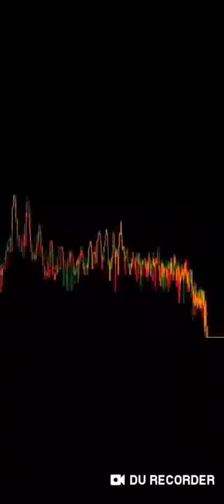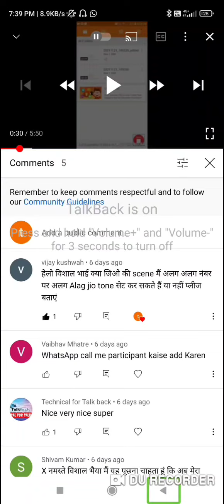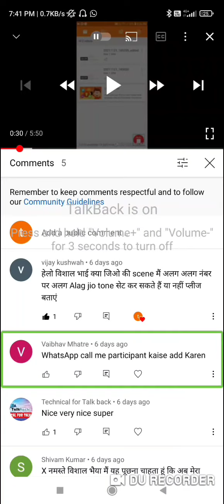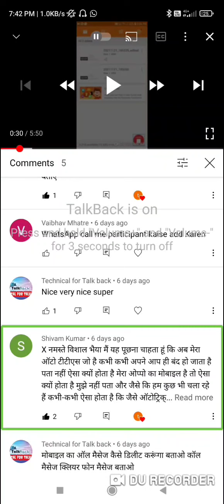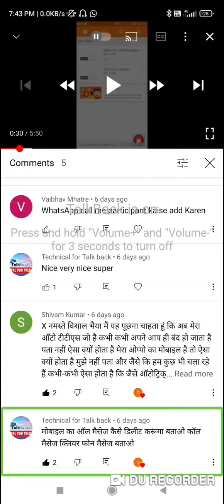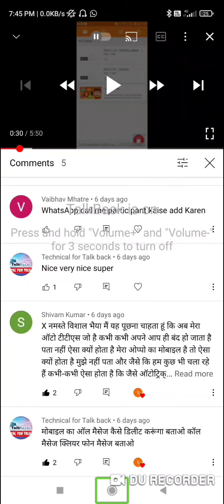Sunday comment box jio caller tune, delete all messages, auto TTS #24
Delete all messages
Auto TTS #24
How to set different different jio caller tune
How to delete all messages on your Android phone
Best auto TTS for blind user
Today about this video
Sunday comment box auto TTS
Jio caller tune delete all messages
Full information please watch this video
Sunday comment box video#Sunday question answer video#auto TTS#delete all messages#jio caller tune tech plated with Vishal#tech with Vishal official#tech with Vishal channel#Sunday q and a video tutorial#blind user#tutorial#TalkBack
Search your topics
Sunday comment box video
Sunday comment box video in Hindi
Sunday comment box video 2021
Sunday comment box video for blind user
Sunday question answer video
Sunday question answer video in Hindi
Sunday question answer video 2021
Sunday question answer video for blind user
Sunday UN a video
Sunday q and a video in Hindi
Sunday Kyun video 2021
Sunday q and a video with TalkBack
How to set different different caller tune on jio
How to set different different caller tune on jio in Hindi
How to set different different jio caller tune 2021
How to set different different new caller tune with talk back full tutorial
How to delete all text messages on Android phone
How to delete Android phone text messages in Hindi
How to delete text messages on Android phone 2021
How to delete text messages with TalkBack
Best auto TTS for blind user in Hindi
Best auto TTS for blind user 2021
How to use auto TTS on Android phone
How to use auto TTS on Android phone in Hindi
How to use auto TDS on Android phone 2021
How to use auto TDS with TalkBack
How to download crack auto TVS
How to download mod APK file in Hindi
How to download crack auto TTS apk file 2021
How to download mod auto TTS with TalkBack for blind user

My

link

Create app

infomation technology